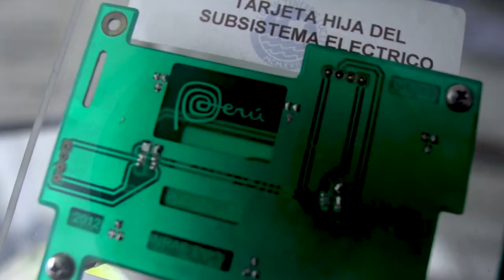Invest Day Perú-Chile 2022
PROMPERÚ presenta Invest Day Perú-Chile 2022, evento institucional donde se promocionará, ante importantes inversionistas chilenos, una cartera con 62 proyectos empresariales para realizar inversión extranjera directa (IED) en el país por un total de $158 millones, procedentes, principalmente, del rubro inmobiliario, industrias alimentarias y alta tecnología.